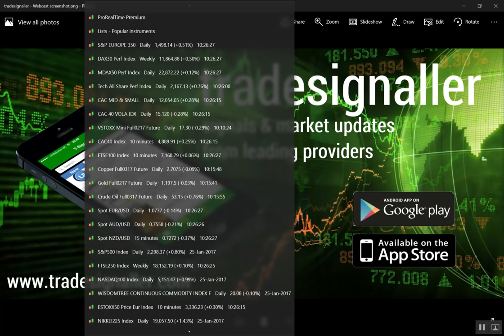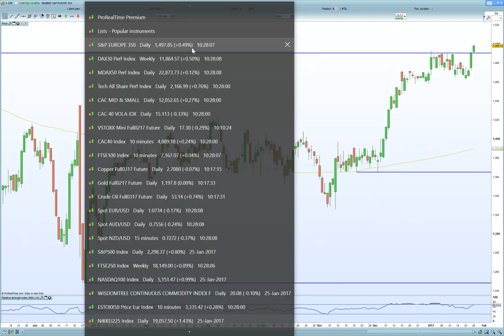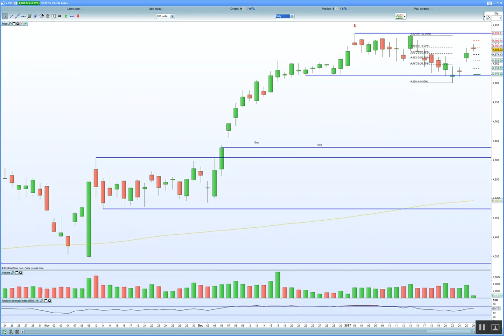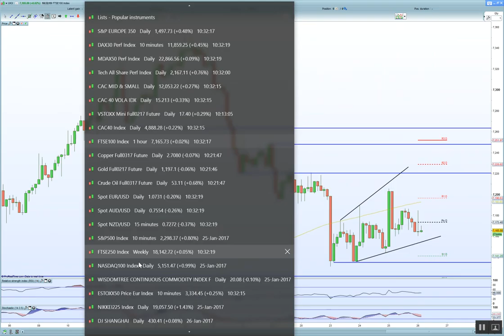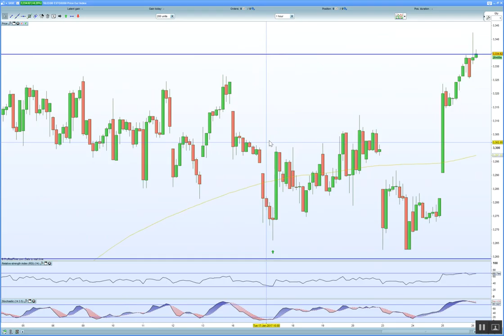FTSE 100 builds a base after stronger GDP data + sterling lower. DAX 30 holds 11900 resistance